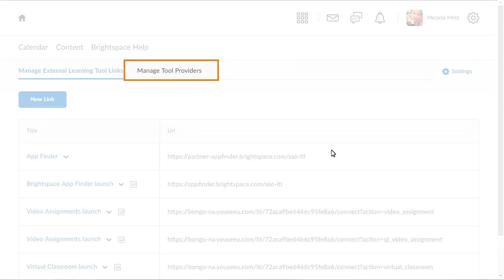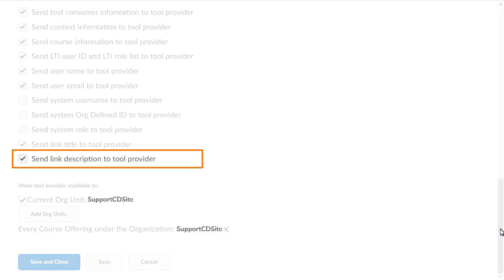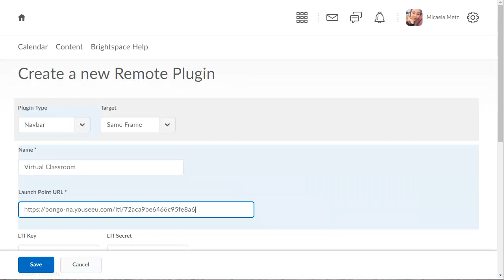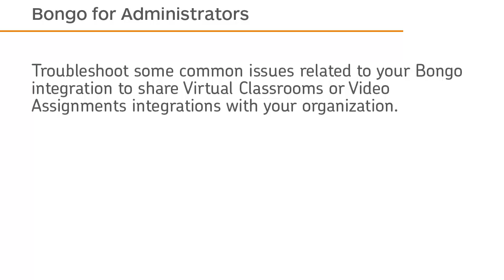Bongo - Troubleshoot Virtual Classroom and Video Assignments - Administrator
Virtual Classroom or Video Assignments not displaying? Troubleshoot some common issues related to your Bongo integration. This tutorial shows troubleshooting options when your Virtual Classroom or Video Assignments integrations aren’t displaying as expected.

Visit our other websites:
Brightspace Community allows you to get help from community members and Brightspace experts, access blogs and peruse FAQs, and offers a collection of step-by-step and conceptual information for D2L products

Visit the D2L main website to see what makes Brightspace the #1 LMS technology and a top corporate learning platform

About Brightspace Tutorials
Brightspace Tutorials are videos resources for learning how to use the D2L products that power Brightspace solutions. Are you an instructor wanting to know how to create a new quiz or associate a quiz with a grade item? Or perhaps you are an administrator who wants to create a new user. You can search the library for videos on specific activities. Or, maybe you'd like to learn more about everything you can do in a tool, are a new learner just getting started, or are an instructor preparing for Semester Start; broaden your knowledge of a tool or prepare for a busy time by reviewing the tool and theme playlists - all organized by audience type. Administrator, Instructor, Learner -- there are videos on Brightspace Tutorials for everyone!